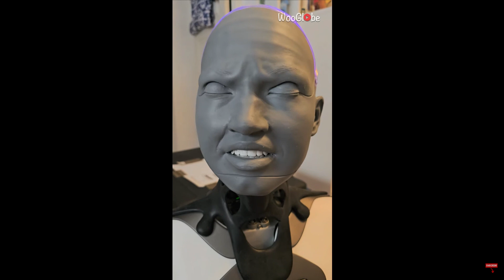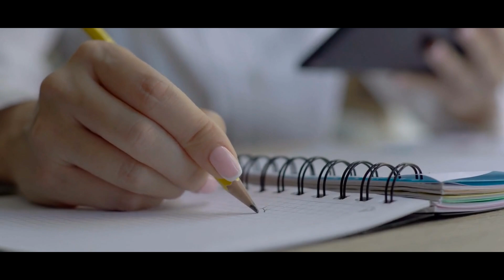Upgraded AMECA Robot Displays Astonishing Human Emotions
The future of robotics is here, and it looks more human than ever! 🤖✨ The upgraded AMECA robot just received a mind-blowing upgrade, allowing it to display astonishingly realistic human emotions! From smiling and frowning to reacting with surprise and empathy, this humanoid robot is pushing the boundaries of AI and robotics.

In this video, we’ll explore:
🔹 How AMECA's emotional expressions work
🔹 The AI technology behind its human-like interactions
🔹 Why this upgrade is a game-changer for robotics
🔹 How close we are to fully lifelike humanoid robots

Are we witnessing the dawn of robots that can think and feel like us? Or is this just the next step in AI-driven automation? Watch till the end to find out!

OUTLINE:

0:00 beginning
0:25 MEET AMECA
1:14 HOW DOES AMECA SHOW EMOTIONS?
2:06 TESTING AMECA’S EXPRESSIONS
3:08  WHY DOES THIS MATTER?
3:54 CAN AMECA ACTUALLY ‘FEEL’ EMOTIONS?
4:28 THE FUTURE OF HUMANOID ROBOTS
5:05 At The End